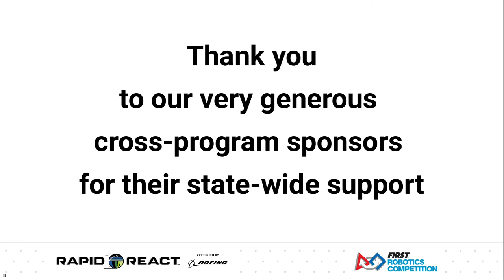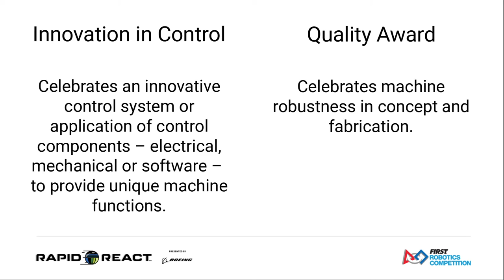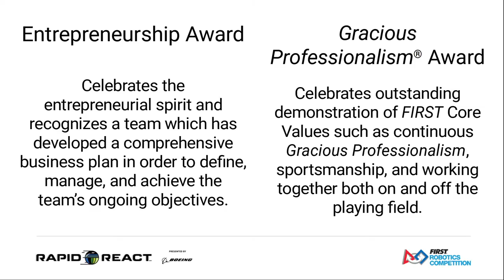FIRST Indiana Robotics - 2022 Columbus District Event Qualification Match 44